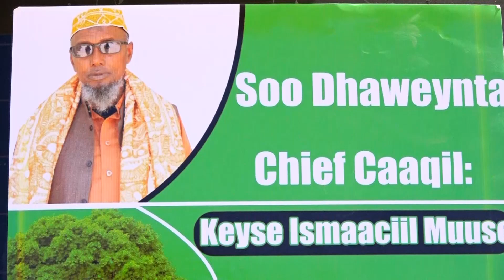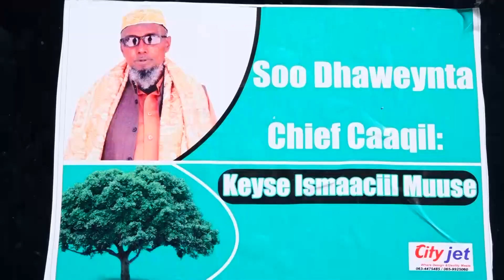Chief Caaqil Kayse Chief Caaqil Ismaaciil Muuse Oo Si Balaadhan Loogu Soo Dhoweeyay Ceerigaabo